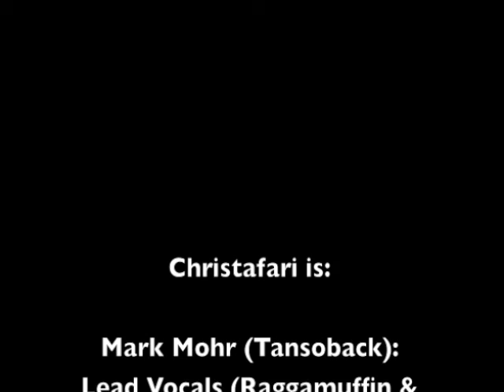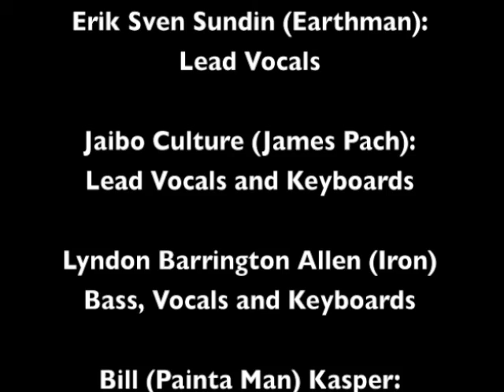"Uhuru (Interlude)" / "Come Children" - Album "Soul Fire" - Artist "Christafari"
"Uhurui" Track 10 and "Come Children" Track 11 from the album Soul Fire by Christafari.